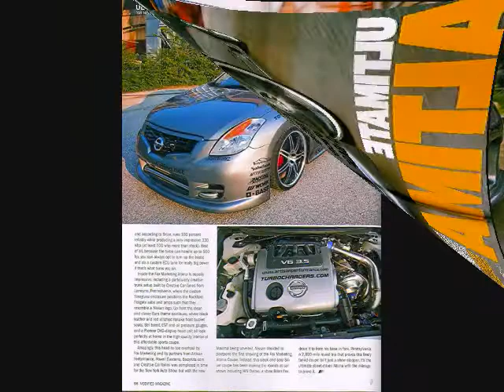The 2008 Modified Mag "Ultimate Altima"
This is a 2008 Nissan Altima built by Powell Customs for Brian Fox. We made the first body kit for the '08 Altima which is now available on Bodykits.com.